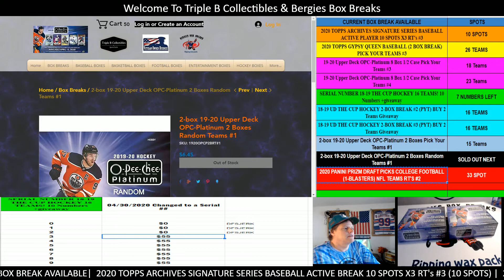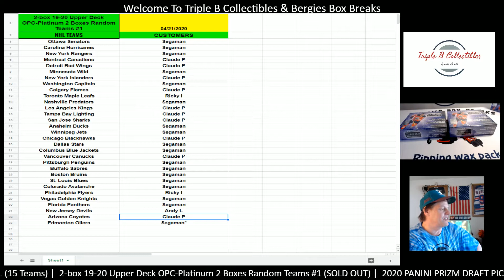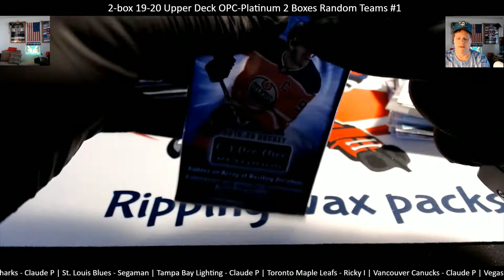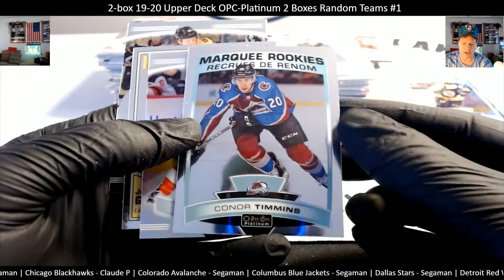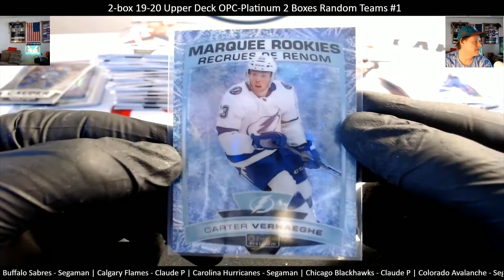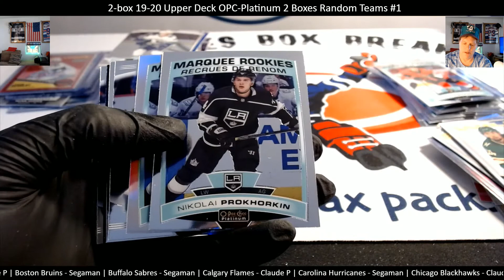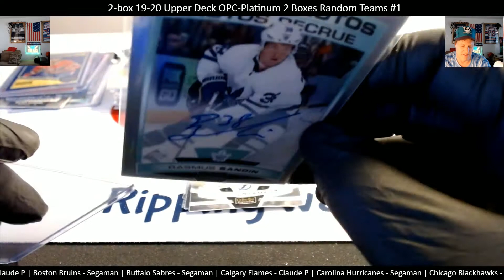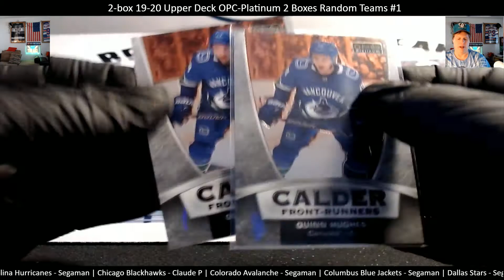2-box 19-20 Upper Deck OPC-Platinum 2 Boxes Random Teams #1